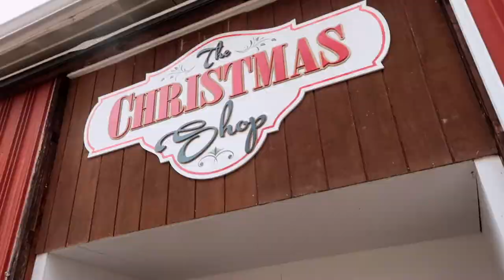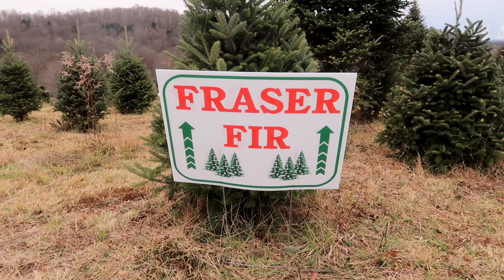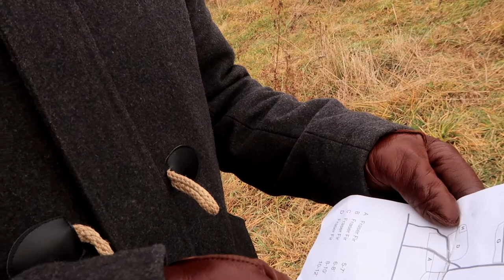VLOGMAS WEEK 1 | GETTING A CHRISTMAS TREE & DECORATING